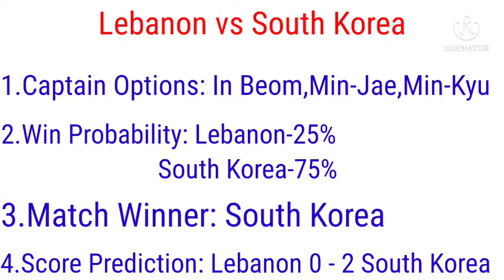Lebanon vs South Korea Dream11 Prediction And Preview | LEB vs KOR | FIFA World Cup Qualifiers